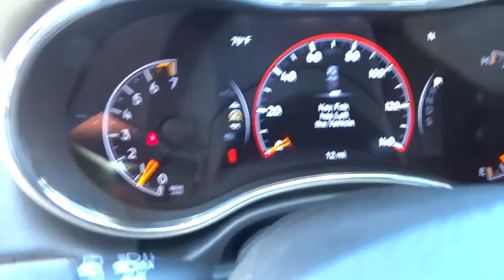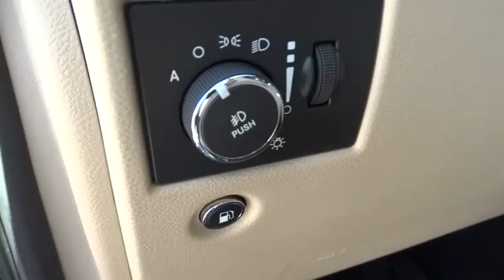2015 Jeep Grand Cherokee Reno, Carson City, Northern Nevada, Sacramento, Elko, NV FC835307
2015 Jeep Grand Cherokee
2015 Jeep Grand Cherokee Limited - Stock#: FC835307 - VIN#: 1C4RJFBG1FC835307

Heated Seats, Moonroof, Back-Up Camera, Satellite Radio, iPod/MP3 Input, Heated Rear Seat, POWER SUNROOF, Hitch, TRAILER TOW GROUP IV. Black Forest Green Pearl Coat exterior, Limited trim. EPA 24 MPG Hwy/17 MPG City! CLICK NOW!br /br /KEY FEATURES INCLUDEbr /4x4, Power Liftgate, Heated Driver Seat, Heated Rear Seat, Back-Up Camera, Satellite Radio, iPod/MP3 Input, Bluetooth, Aluminum Wheels, Remote Engine Start, Dual Zone A/C, Heated Seats. Rear Spoiler, MP3 Player, Remote Trunk Release, Privacy Glass, Keyless Entry. br /br /OPTION PACKAGESbr /POWER SUNROOF, TRAILER TOW GROUP IV Rear Load Leveling Suspension, 7 and 4 Pin Wiring Harness, Delete Rear Tow Hook, Class IV Receiver Hitch, Full Size Spare Tire, Steel Spare Wheel, ENGINE: 3.6L V6 24V VVT (STD). br /br /VEHICLE REVIEWSbr /Edmunds.com explains If you want a midsize SUV that does a little of everything, the 2015 Jeep Grand Cherokee is the way to go. Its well-trimmed cabin is comfy for five, and it's one of the few remaining utility vehicles that can handle both off-road trails and daily commutes.. Great Gas Mileage: 24 MPG Hwy. br /br /MORE ABOUT USbr /At Lithia Chrysler Jeep of Reno our first and foremost goal is to make your car-buying and ownership experience better than any other you've had near Carson City, Auburn CA, Sparks and beyond. And prepare to have your expectations exceeded. br /br /Fuel economy calculations based on original manufacturer data for trim engine configuration. Please confirm the accuracy of the included equipment by calling us prior to purchase. br /